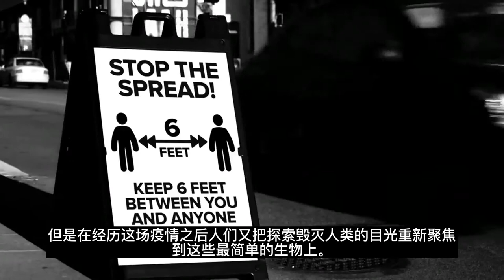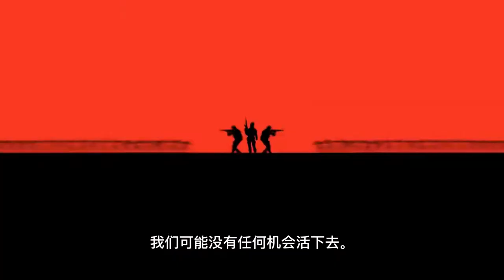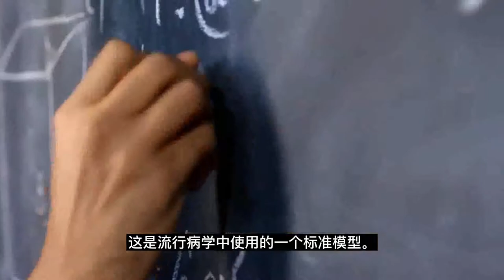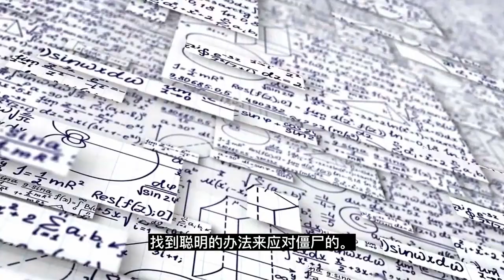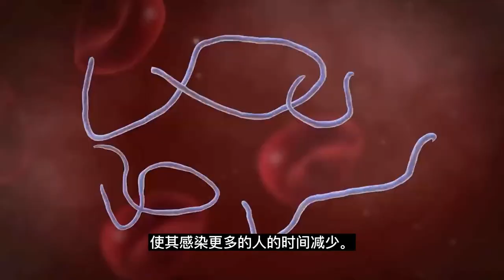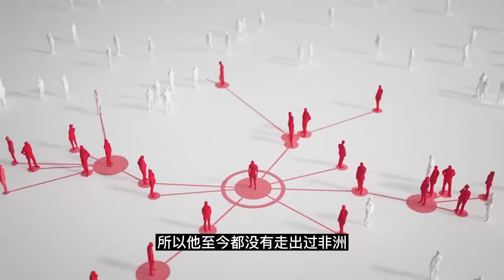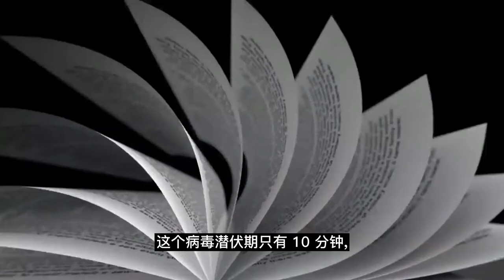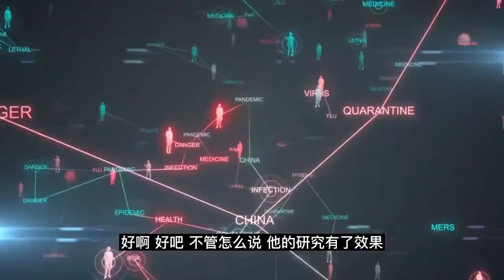【离谱研究】英國大學研究：喪尸病毒襲擊，人類撐不過100天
在網路上，毀滅人類有無數種方式，彗星撞地球啦，外星人入侵啦，人類自己作死啦，各種各樣的。但是在經歷這場疫情之後人們又把探索毀滅人類的目光重新聚焦到這些最簡單的生物上。喪尸病毒如果真的存在！它能毀滅人類嗎？